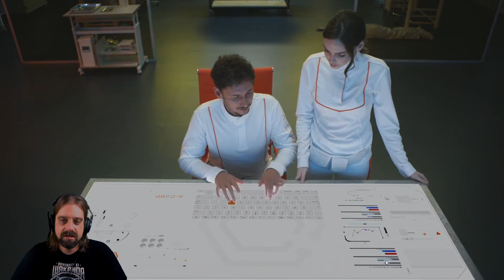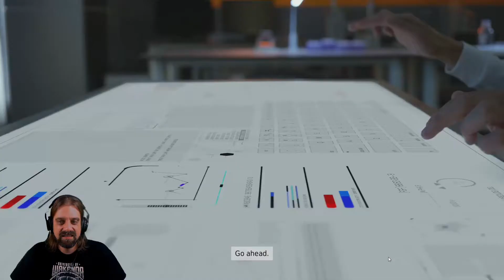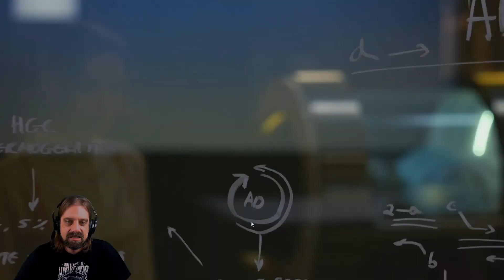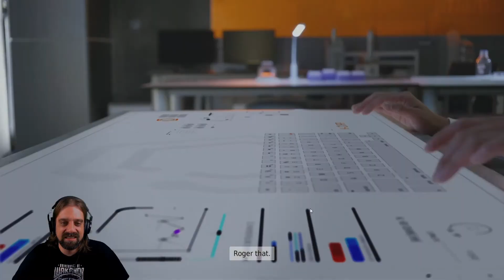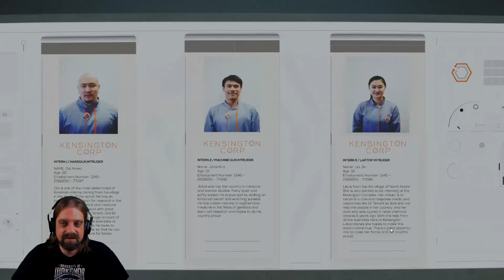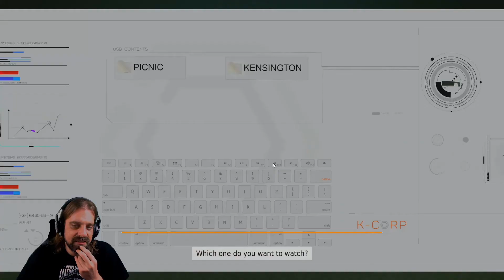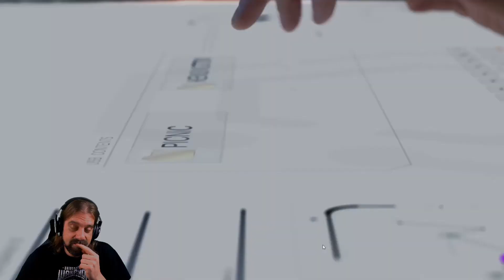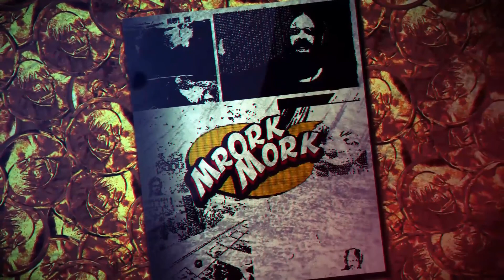The Complex #2: Boom boom BOOOOM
Welcome to the den of worst decision making ever. If you are hoping to see the best decisions ever, well - nope! 😁